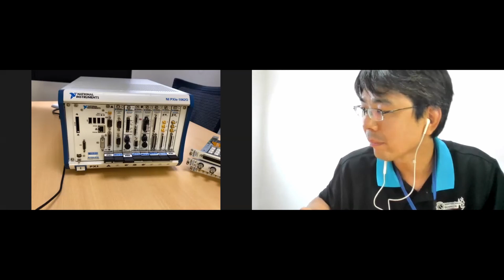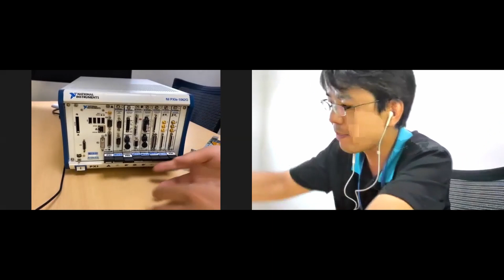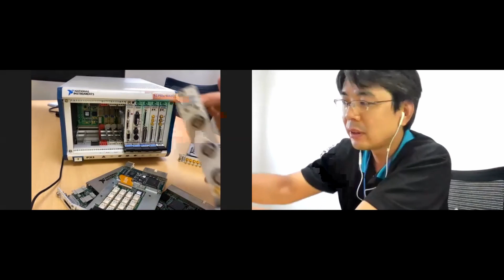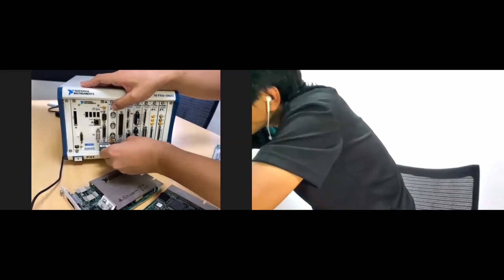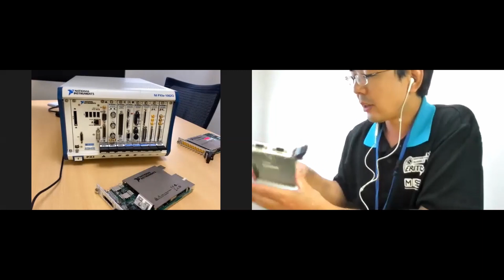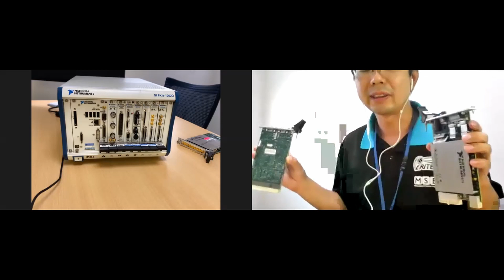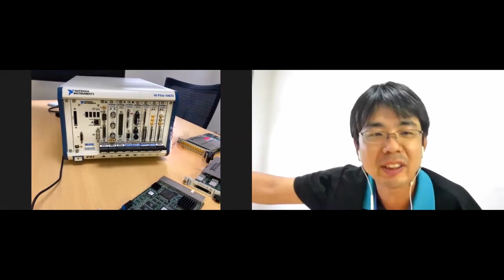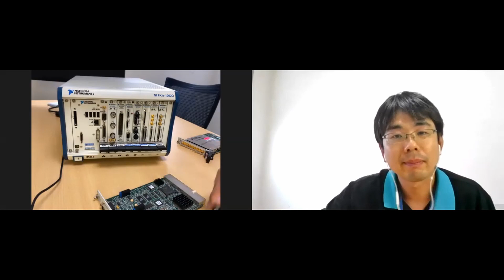Giới thiệu về PXI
Giới thiệu về hệ thống PXI.
PXI (PCI eXtensions for Instrumentation) thường được sử dụng trong nghiên cứu và công nghiệp.